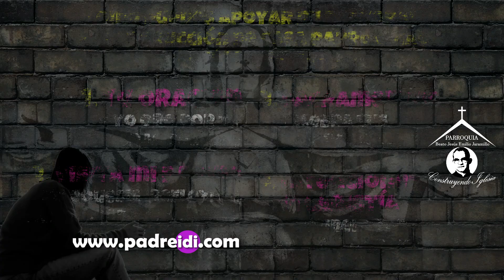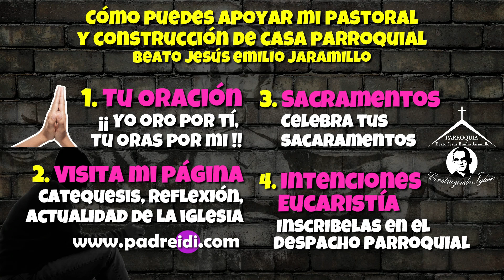Octubre 17, San Ignasio de Antioquía, El primero que llamó Católica a la iglesia, padreidi.com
Octubre 17, San Ignasio de Antioquía, El primero que llamó Católica a la iglesia, un faro en el horizonte, historias de un santo, padreidi.com,